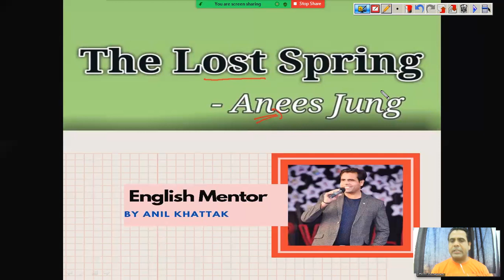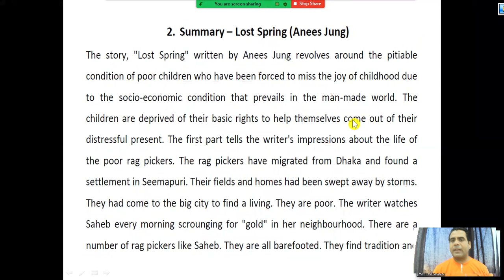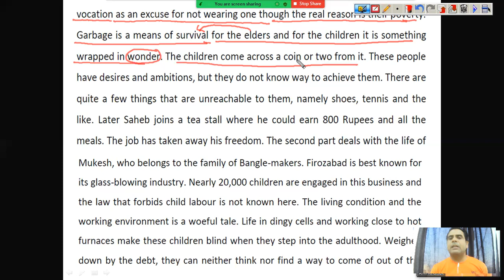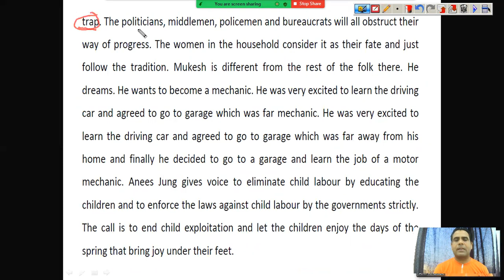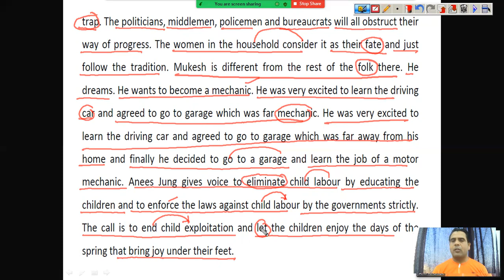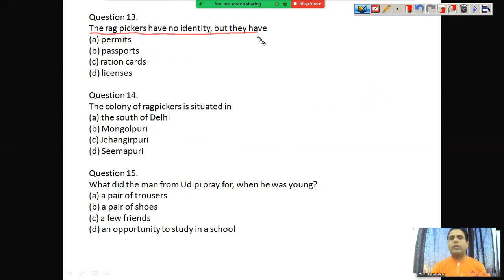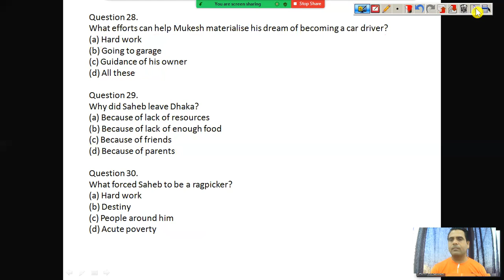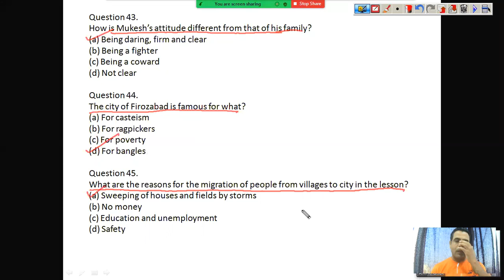12th English: Lost Spring (Summary & MCQ)